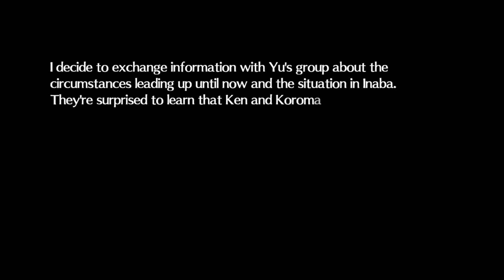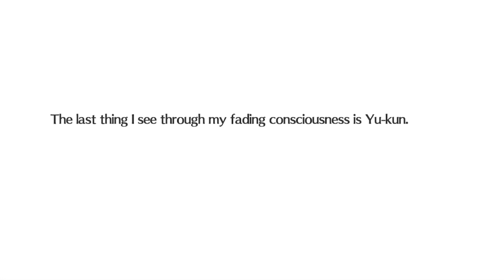Persona 4 Arena Ultimax PS5 Blind Playthrough with Chaos part 136: Labrys's Struggle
Something wild I never could have expected comes up next

Persona 4 Arena Ultimax is a fighting video game co-developed by Atlus and Arc System Works. It was released for arcades in 2013, and for PlayStation 3 and Xbox 360 in 2014 by Atlus in Japan and North America and by Sega in Europe. Versions for Microsoft Windows, Nintendo Switch, and PlayStation 4 were released by Sega in March 2022. A direct sequel to Persona 4 Arena, the game is a spin-off from the Persona series, itself part of the larger Megami Tensei franchise. Gameplay follows standard fighting game conventions, with matches between two characters with individual movesets, and special expendable abilities. The storyline is told through visual novel segments.